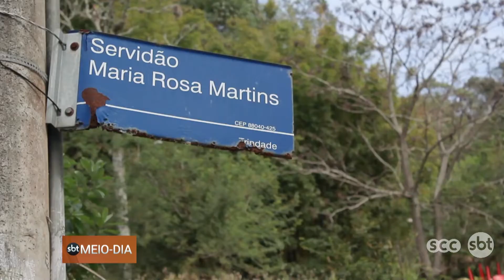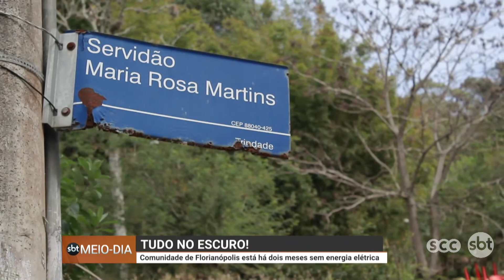Comunidade da Serrinha em Florianópolis está sem energia elétrica há dois meses